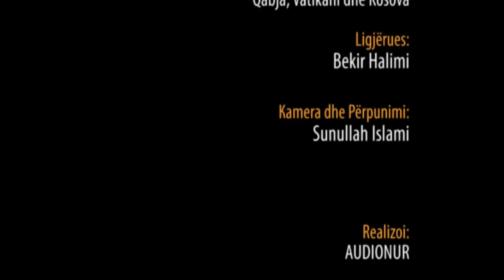108.) Qabja, Vatikani dhe Kosova - Hoxhë Bekir Halimi